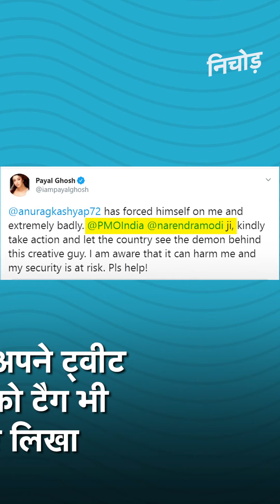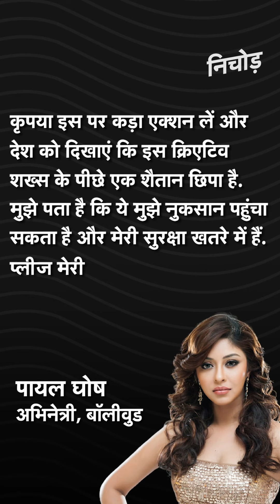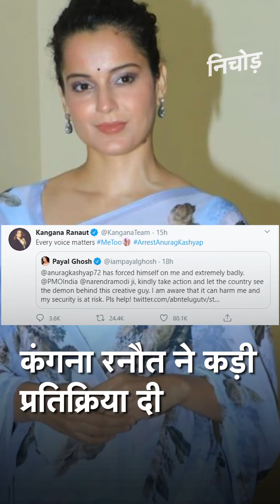Anurag Kashyap पर अभिनेत्री Payal Ghosh ने लगाया यौन शोषण का आरोप, कंगना बोली - गिरफ्तार करो?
अनुराग कश्यप (Anurag Kashyap) पर अभिनेत्री पायल घोष (Payal Ghosh) ने यौन शोषण का आरोप लगाया है. पायल घोष ने लिखा है- 'अनुराग कश्यप ने मेरे साथ जबरदस्ती की और बहुत बुरा बर्ताव किया.' अपने ट्वीट में प्रधानमंत्री नरेंद्र मोदी और पीएमओ इंडिया को टैग करते हुए एक्ट्रेस ने लिखा- 'कृप्या इस पर कड़ा एक्शन लें और देश को दिखाएं कि इस क्रिएटिव शख्स के पीछे एक शैतान छिपा है. मुझे पता है कि ये मुझे नुकसान पहुंचा सकता है और मेरी सुरक्षा खतरे में हैं. प्लीज मेरी मदद कीजिए.' इस पूरे मामले पर अब कंगना रनौत (Kangana Ranaut) की प्रतिक्रिया भी सामने आई है. पायल घोष के अनुराग कश्यप पर लगाए आरोपों के बाद कंगना रनौत ने फिल्ममेकर को अरेस्ट किए जाने की मांग उठाई है. कंगना रनौत ने अपने ट्वीट में लिखा है- 'हर आवाज की अहमियत है. अनुराग कश्यप को गिरफ्तार करो.' हालांकि, पायल घोष के ट्वीट और आरोपों पर अभी तक अनुराग कश्यप ने कोई प्रतिक्रिया नहीं दी है.

Filmmaker Anurag Kashyap, who has been accused of sexual harassment by actress Payal Ghosh, has refuted the allegations through a series of tweets. The filmmaker said that the allegations are only a way to silence him. Without taking any names, Kashyap wrote in Hindi that in trying to silence him, so many lies have been spoken that a woman has involved another woman to slander him. He wrote that the allegations against him are not true. He further said that while accusing him, the actors working with him, and even the Bachchan family, have been dragged into the fight. He further added that he has been married twice and if that is a mistake, he will admit to it. He further explained that he loved his partners a lot.